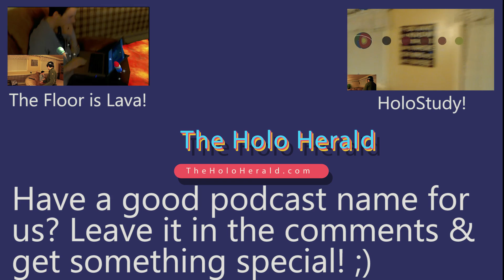VR AR MR What's It All Mean?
In this video from the Holo Herald we talk about virtual, augmented, and mixed realities and what they all mean.  We look at the definitions of these words and give examples of what each is. Join us as we explore this fascinating new world of technology.  Here you will find all of our latest Microsoft HoloLens content.